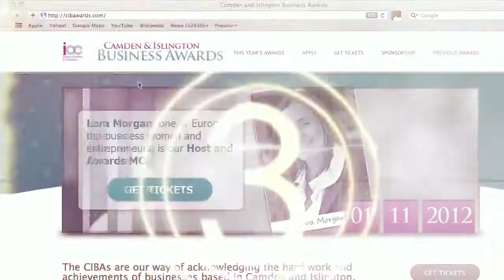Feature in The CIBAS 2012 Promotional Film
This was a promo film I undertook on behalf of the ICoC whilst I was Chief Executive at the organisation for their annual CIBAs.

Adverto Films presents The 2012 Camden and Islington Business Awards promotional film showcasing some of last years winners and nominees.

Featuring Simon Pitkeathley, Mike Sherriff, Alex Walsh, Mariam Bowring, John Nyota, Vaida Filmanaviciute and Ronke Lawal

An Adverto Films Productions
Produced and Directed by Ogo Okpue
D.O.P: Joao Da Silva
Cameras: Joao Da SIlva | Ogo Okpue
Post production by Ogo Okpue

Special thanks to Voluntary Action Islington for the filming venue